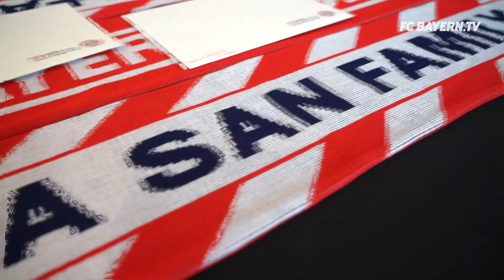Bayern wrap up the Audi Summer Tour 2018 | USA - Day 6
USA Day 6: Last training session in Miami – Bayern happy with the Audi Summer Tour despite 2:3 defeat against Manchester City – Wacker and Rummenigge praises work done in the US.